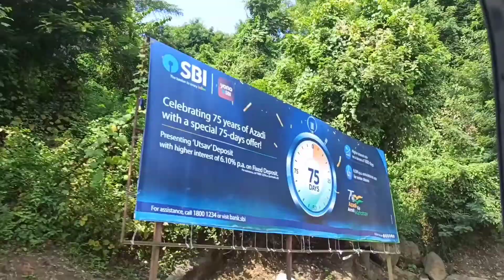Guwahati vlogs।Droupadi Murmu Guwahati video।President was coming to Kamaksha Temple video day7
Description:-
Hello .. welcome ladies and gentlemen.i welcome you all to my video from the buttom of my heart.❤️
My videos are only for entertaining purpose.I  don't have any intentions regarding hurting anyone ..if by fault I hurt someone then please forgive me🙏.

request-
আমার প্রিয় ফ্যামিলি প্লিজ আমাকে অল্প সাপোর্ট করো কারণ তোমাদের সাপোর্টে আমি কিছু করতে পারবো আর আমি যদি সাপোর্ট না পাই তাহলে আমার মনোবল ভেঙে যাবে 😔

তোমাদের কাছে এটাই নিবেদন তোমার ভাই দাদা এমন কি ফ্রেন্ড ভেবে আমাকে হেল্প করে যাও😊 তোমাদের সাপোর্টার কারণে আমি কিছু সফলতা অর্জন করতে পারব আমার প্রিয় ফ্যামিলি তোমাদেরকে আমিন খুব ভালোবাসি আর তোমরাও আমাকে তোমাদের কিছু অংশঃ ভালোবাসা দেও 🤗 আমি চেষ্টা করছি আমার ভিডিও ভালো করার তোমরা যদি আমাকে অনুপ্রেরণা দেও বা দেখাও তাহলে আমার কিছু আগ্রহ হবে

please my all family support me and trust me

তোমাদের হাসিখুশি রাখতে চাই এবং আমার ভিডিও দেখে তোমাদের যদি খারাপ বা কষ্ট পেয়ে থাকো তাহলে কমেন্ট এ প্লিজ জানাবে কারণ তোমাদের সমর্থনে আমি কিছু করতে চাই আমার একটা ইচ্ছা যদি আমি কোনদিনও নিজের পায়ে দাঁড়াতে পারি তাহলে আমার চোখে যে কয়েকটা গরিব দুঃখী এবং কি নাচলা মানুষকে দেখতে পারলে তাদের কে আমার সবকিছু দিয়ে চেষ্টা করতে চাই 😊কিন্তু এই চেষ্টার জন্য আমাকে নিজের পায়ে দাঁড়াতে হবে😌আর যদি আমি নিজের পায়ে না দাঁড়াতে পারি তাহলে আমার এই স্বপ্ন পূরণ হবে না তাই আমার প্রিয় ফ্যামিলি আমি চাই আমার ভিডিওটা দেখো খারাপ লাগলে বল কিন্তু আমাকে ঘৃণা বা hate করবে না কারণ একজন বা কয়েকজনের ঘৃণার কারণে একটা মানুষ তার নিজের জীবনের থেকে ভরসা উঠে যায় তাই আমার প্রিয় ফ্যামিলি তোমাদের কাছে আমি একটা নিবেদন তোমরা যতোটুকু পারো সময় আমাকে দেও তোমাদের সময় আমার জন্য খুবই গুরুত্ব পূর্ণ তোমাদের সাথে না থাকলে আমি কোনদিনও কিছু করতে পারবোনা

আমার প্রিয় ফ্যামিলি তোমাদের আমি খুব ভালোবাসি ❤️
তোমাদের ভালোবাসা আমার দরকার 🤗

[ধন্যবাদ আমার এই বক্তব্যটা পড়ার জন্য😊]